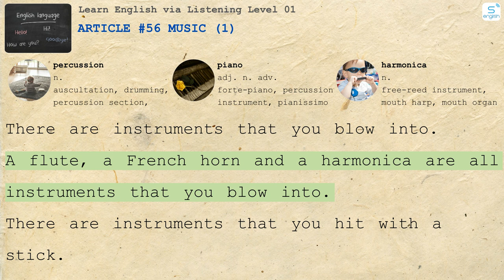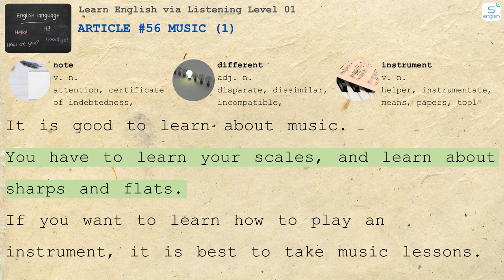Article #56 Music (1) - Learn English via Listening Level 01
- Here are some content on our channel:
- 4000 Essential English Words
- Learn English via Listening
- Effortless English